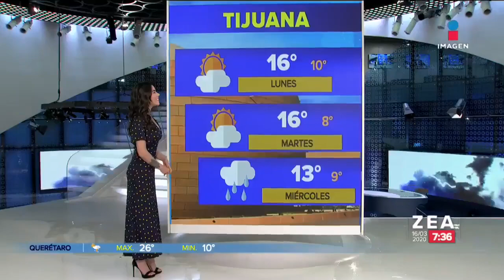¿Lloverá en los próximos días? Estas son las condiciones del clima del 16 de marzo